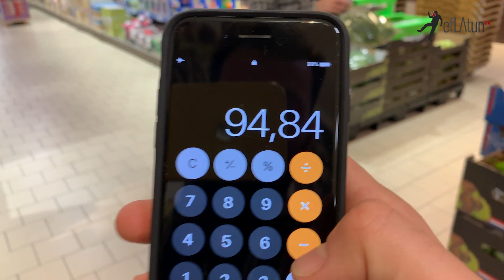SUPERMARKET CHALLENGE! TURKEY, DUBAI, GREECE, NETHERLANDS, 100 TL, EUR, AED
4 Farklı ülkenin katılımıyla gerçekleşen uluslararası challenge videolar serimizin ilkini bir süper market videosu oluşturuyor. Her ülkenin kendi para birimi ile katıldığı challenge’da en fazla ürünü hangi ülkenin temsilcisi alabilecek?

OĞUZHAN UĞUR MERVELERDEYİM

MESUT SÜRE

Eflâtun TV - Resmi Hesapları

Eflâtun Tv Hakkında
TN Yapım sinema filmleri çeken bir yapım şirketidir. Şirketimiz faaliyet alanlarına Youtube gibi aktif ve dinamik bir mecrayı da katarak yeni nesil televizyonculuğu Eflatun Tv’de yaşatmayı hedefler.

Eflatun Tv’de hafta içi her gün bir yeni video ile karşınızda olacağız. İçeriklerimizi 7’den 70’e herkese ulaşabilecek, evrensel, kadın ve erkeğin eşit seviyede ilgilenebileceği canlı ve hızlı formatlardan oluşturuyoruz. Moda, Sinema, Spor, Eğlence ve Yemek kategorilerimiz ile profesyonel teknik ekibimiz ve nitelikli prodüksiyon çapımızla Youtube Türkiye’nin öne çıkan kanallarından biri olmaya adayız.

Neden Youtube, sorusuna birkaç cümle ile cevap vermek isteriz:
Çünkü genciz ve pusulamız yer zaman yeni olanı yakalamaya dönük,
Çünkü hiç durmadan üretiyoruz ve bunu özgürce yapmak istiyoruz,
Çünkü biz de birer Youtube izleyicisiyiz.
Görmek istediğimiz, izlerken keyif aldığımız içerikleri sizlerle paylaşıyor olacağız.
Umarız keyif alırsınız.

Hatamız kusurumuz olursa lütfen bize yazın, görüş ve önerilerinize daima açığız.
Dostlukla. :)